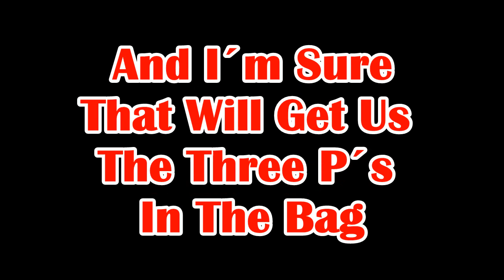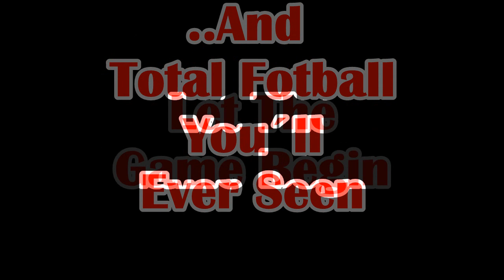Balboa Corners Quickpress div 9 game 4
Limpinio´s taking a shoot at the post as coach. Will BC´s defensive mastermind take this opportunity to shine for himself? Or will this game forever pass him to the chalk and grasscare?